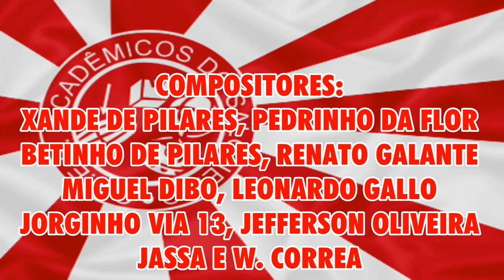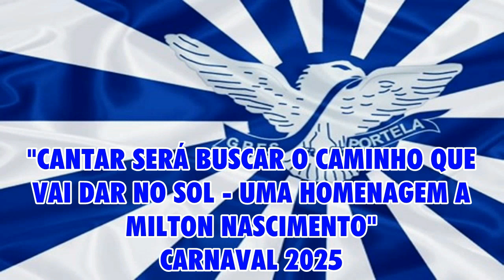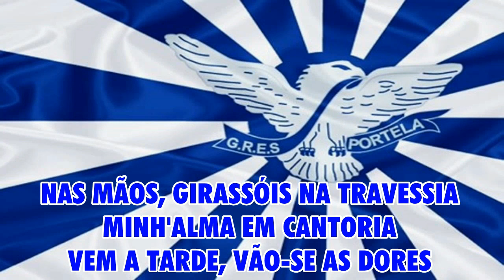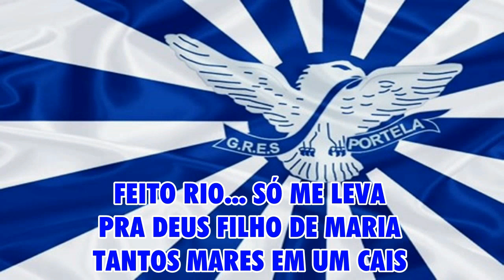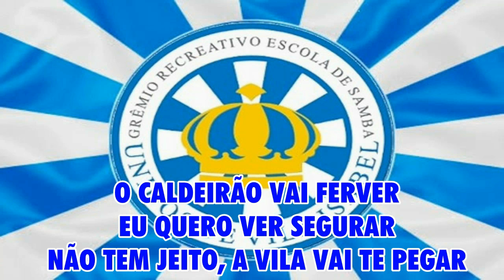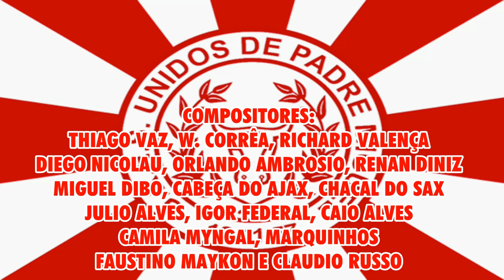CD Sambas de Enredo 2025 - Grupo Especial-RJ (LETRAS SIMULTÂNEAS)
01 - Unidos do Viradouro
“Malunguinho: O mensageiro de três mundos”
Carnavalesco: Tarcísio Zanon
02 - Imperatriz Leopoldinense
“ÓMI TÚTÚ AO OLÚFON – Água fresca para o senhor de Ifón”
Carnavalesco: Leandro Vieira
03 - Acadêmicos do Grande Rio
“Pororocas Parawaras – As águas dos meus encantos nas contas dos Curimbós”
Carnavalescos: Gabriel Haddad e Leonardo Bora
04 - Acadêmicos do Salgueiro
“Salgueiro de corpo fechado”
Carnavalesco: Jorge Silveira
05 - Portela
“Cantar será buscar o caminho que vai dar no Sol – Uma homenagem a Milton Nascimento”
Carnavalescos: André Rodrigues e Antônio Gonzaga
06 - Unidos de Vila Isabel
“Quanto mais eu rezo, mais assombração aparece!”
Carnavalesco: Paulo Barros
07 - Estação Primeira de Mangueira
“À Flor da Terra – No Rio da Negritude entre Dores e Paixões”
Carnavalesco: Sidnei França
08 - Beija-flor de Nilópolis
“Laíla de todos os santos, Laíla de todos os sambas”
Carnavalesco: João Vitor Araújo
09 - Paraíso do Tuiuti
“Quem tem medo de Xica Manicongo?”
Carnavalesco: Jack Vasconcelos
10 - Mocidade Independente de Padre Miguel
“Voltando para o futuro, não há limites pra sonhar”
Carnavalescos: Renato Lage e Márcia Lage
11 - Unidos da Tijuca
“Logun-Edé - Santo Menino que velho respeita”
Carnavalesco: Edson Pereira
12 - Unidos de Padre Miguel
"Egbé Iyá Nassô"
Carnavalescos: Alexandre Louzada e Lucas Milato